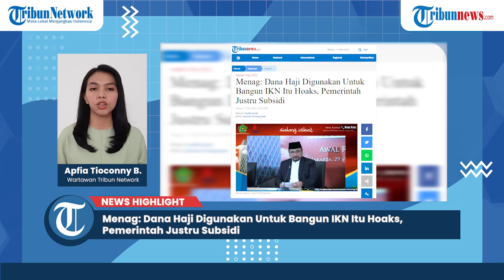Menag: Dana Haji Digunakan Untuk Bangun IKN Itu Hoaks, Pemerintah Justru Subsidi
TRIBUN-VIDEO.COM - Menteri Agama Yaqut Cholil Qoumas menegaskan bahwa pemerintah tidak menggunakan dana haji untuk keperluan lain termasuk membangun Ibu Kota Nusantara (IKN). Hal tersebut disampaikan Menag usai rapat terbatas persiapan ibadah haji 2022, di Istana Kepresidenan Bogor, Jawa Barat, Selasa, (17/5/2022).